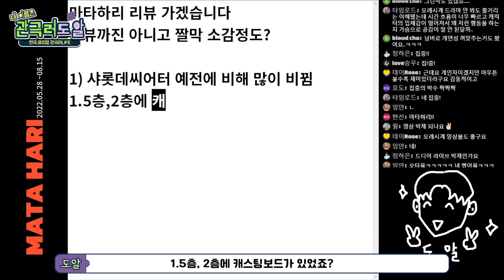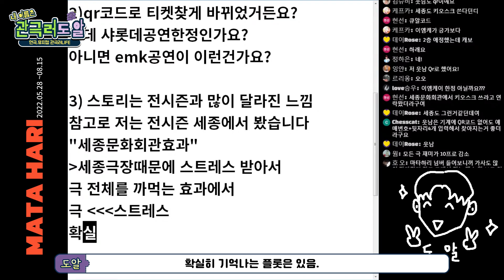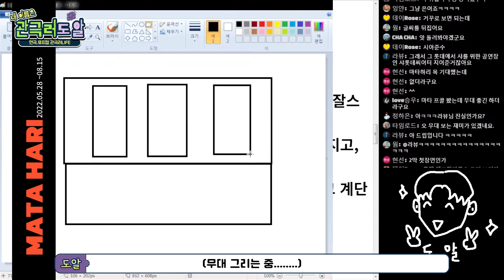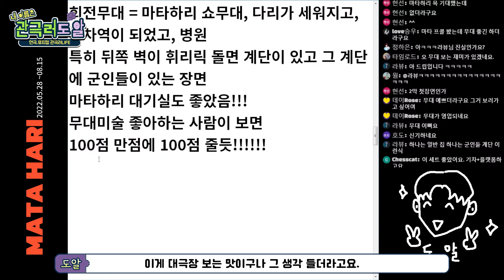소신후기 [뮤지컬 마타하리] 보고 와서 느낀 점 몇 가지!! (옥주현 마타하리로 보고옴)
이 영상에는 개인적인 의견과 스포일러가 포함되어있습니다.